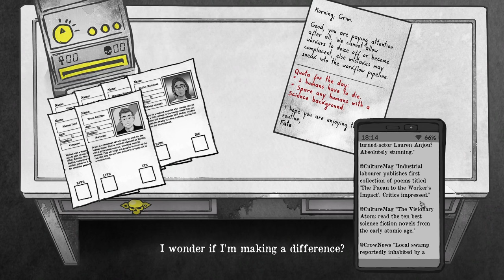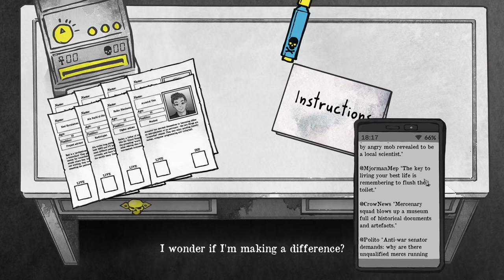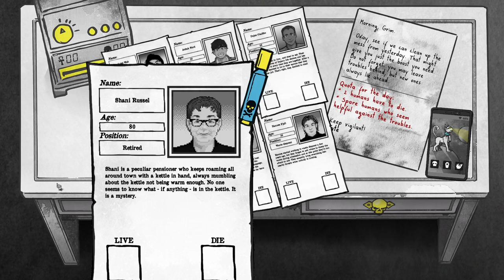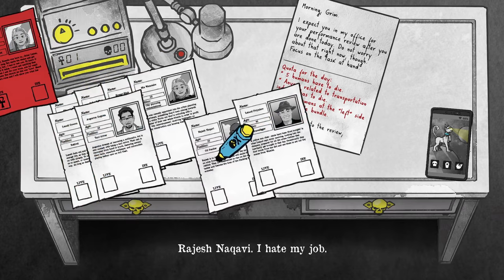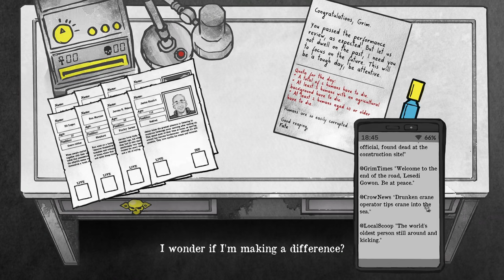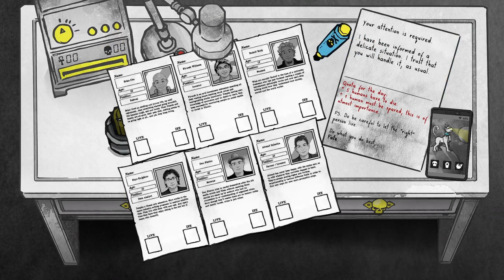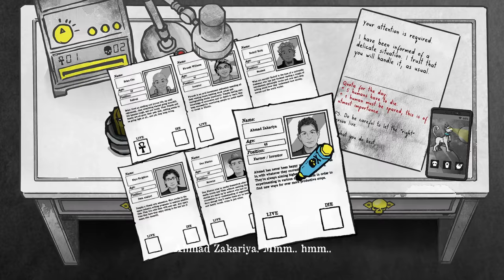Death & Taxes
Out of three hours of footage of me playing this i found this result the most interesting.